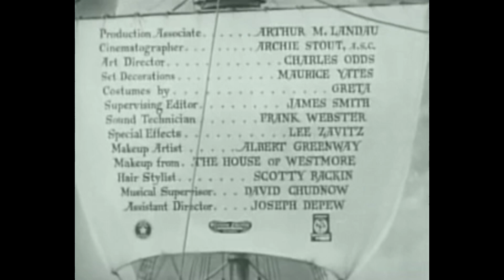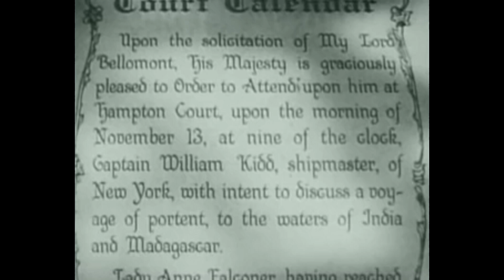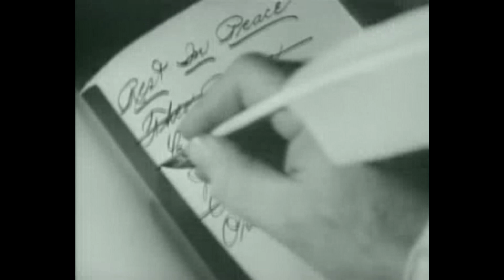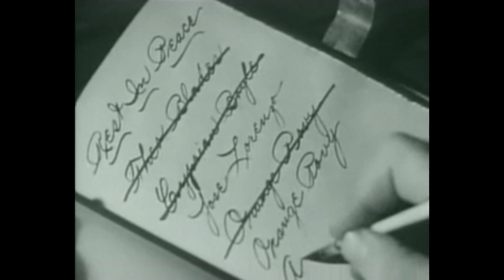Captain Kidd (Full Movie)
A 1945 Adventure film starring Charles Laughton, Barbara Britton, John Carradine, Fandolph Scott,  and Henry Daniell.  Directed by Rowland V. Lee.

Charles Laughton plays Kidd, a merchant captain who cons the King of England (Henry Daniell) into allowing him to take to the sea to recover a lost treasure and escort a ship back to London. An old fellow conspirator who he thought dead (John Carradine) and a mysterious young man (Randolph Scott) manage to get on board and cause problems for Kidd. (Synopsis IMDB)

This film was nominated for an academy award for best original score.